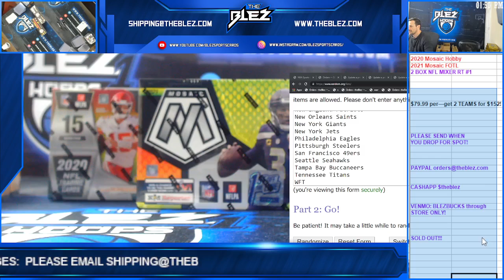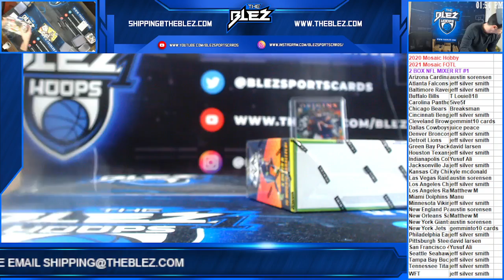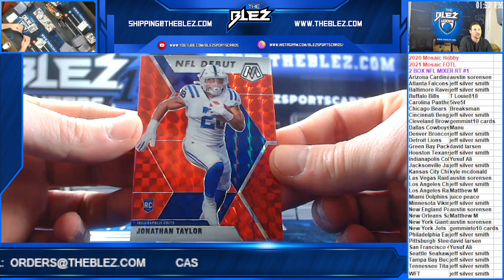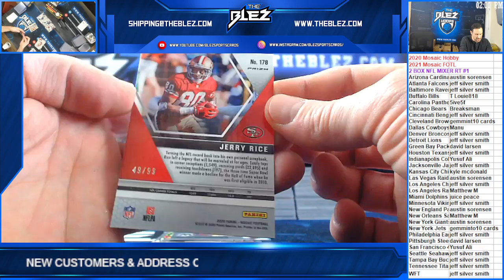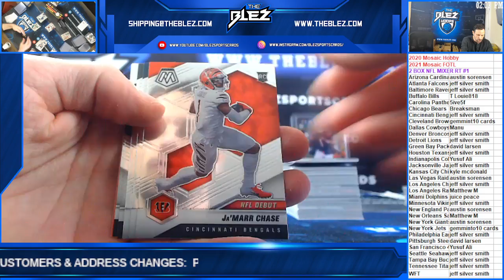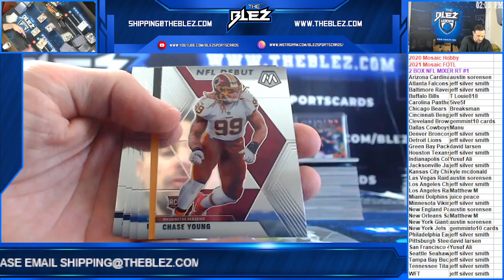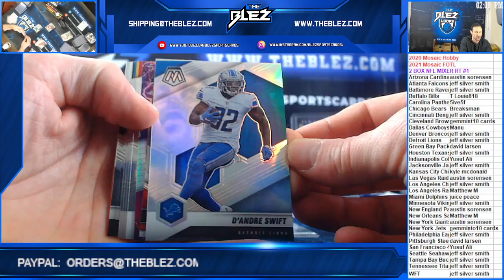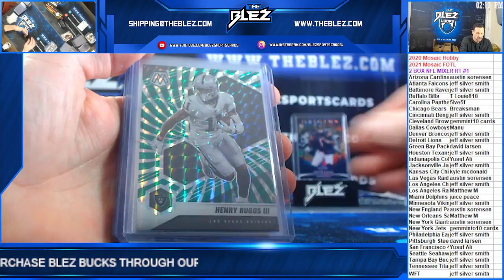2020/21 Magnificint Mixer 2020 Mosaic Hobby/2021 Mosaic FOTL 2 BOX NFL RT #!